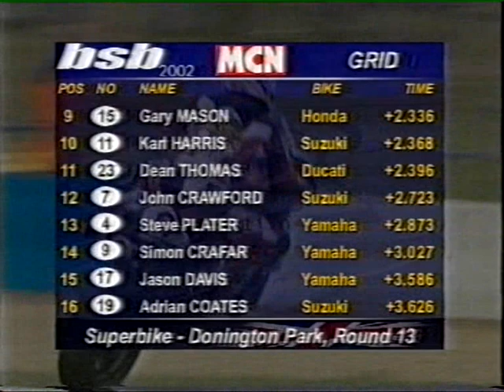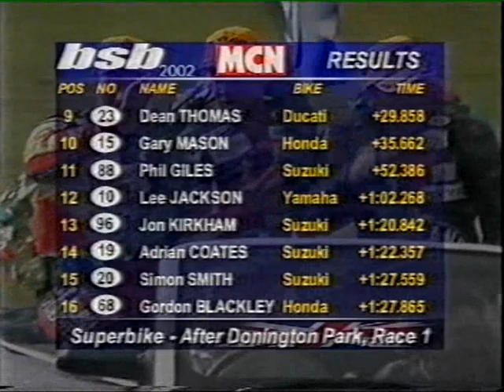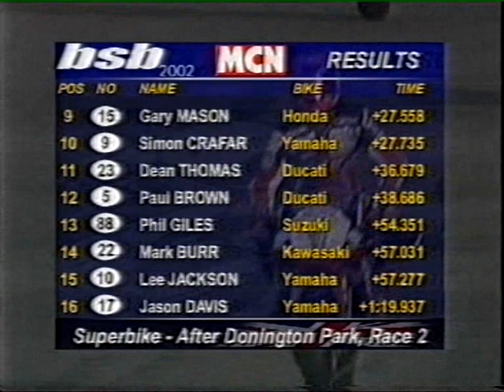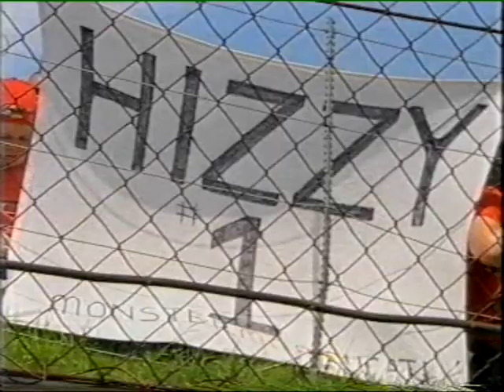2002 British Superbike Championship - Round 13 Donington Park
The finale of BSB 2002 for you now and Paul Bird the main man behind PBM was facing his worst nightmare after his rider Steve Hislop's low key Mallory Park weekend the title race had indeed gone the distance with Hislop 37 points ahead of title rival Sean Emmett. All Hizzy needed was a decent result in one of the races to seal the title but if he slipped Emmett was ready to pounce.